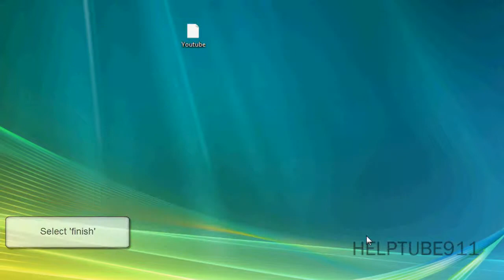How to make a new desktop shortcut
Whether you want to make a shortcut to a program on your computer or a website, this is a really easy way how to do it.